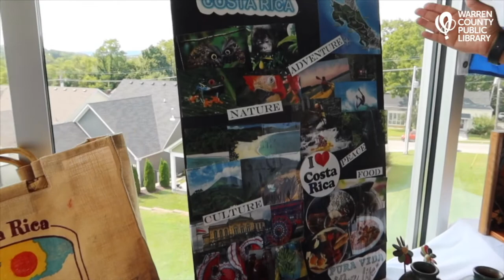Hispanic/Latinx Heritage Month - Costa Rica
Join the Warren County Public Library in celebrating Hispanic/Latinx Heritage Month! This video focuses on a Warren County citizen from Costa Rica!